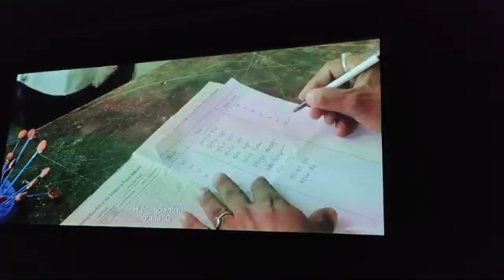DOSTOJEE || দোস্তজি পাট ২৬ || Exclusive Movie Review | Please Support Sk BOY1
YouTube search DOSTOJEE Exclusive Movie Review দোস্তজি পাট ২৬
Hlw বন্ধুরা কেমন আছো সবাই আশা করি সবাই আছো ভালো... চলে এলাম নতুন একটা  নিয়ে... তোমাদের কে হাসানো  আর মজা দেওয়ার জন্য.. আর যদি তোমাদের ভিডিওটা ভালো লাগে. তাহলে অবশ্যই লাইক কমেন্ট করে দিও.. আর হ্যাঁ চ্যানেলটা Subscribe করতে ভুলবেন না কিন্তু.. আর বেশি বেশি করে ভিডিওটা শেয়ার করে দিও..      যেন সবাই ভিডিওটা দেখে মজা পাওয়ার সুযোগ পায়..  আর guys আমাদের কে সাপোর্ট কর. যেন আরো ভাল ভাল Contents তোমাদের সামনে তুলে ধরতে পারি...

all friends